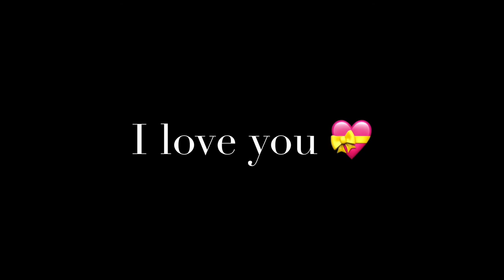Story | //Official Music Video// (HAPPY 17TH BIRTHDAY, ANNA BONANZA! Read desc)- Rachel Willis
Hey guys! It;s one of my best friend's birthdays. She is amazing and so talented and I love her so much! This might be a day late but honestly, I think it was worth it! Thank you, Nanz for always being there for me and knowing exactly what to say. We might go through the same things together at the same time; but we're always there for each other. I love you. Happy birthday, Nanzi!

Rachy Roo